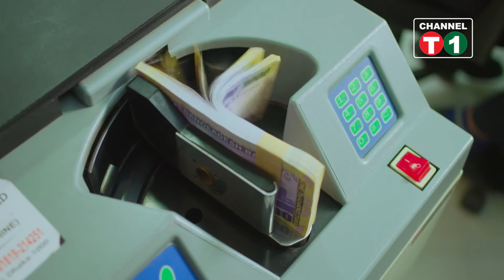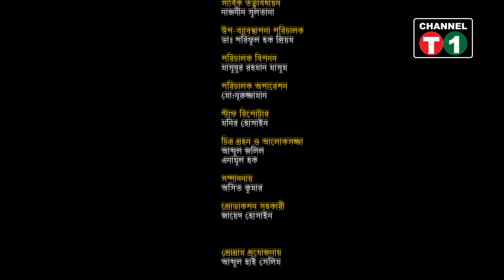Hello Bangladesh । মানুষ মানুষের জন্য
"CHANNEL T1" is the Most Reliable News Source and Leading 24/7 News Based TV Channel in Bangladesh

"CHANNEL T1(CHANNEL T1 Media Limited)" is the Leading 24/7 News Based TV Channel in Bangladesh.